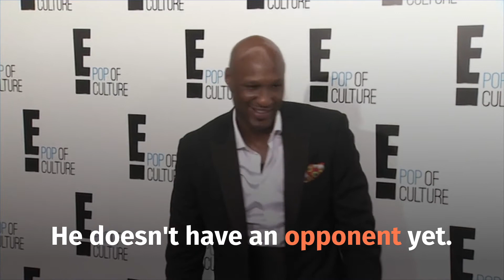Lamar Odom Signs Celebrity Boxing Deal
Lamar Odom Signs
Celebrity Boxing Deal.
According to TMZ Sports,
the ex-NBA star will fight on June 12 at
the Showboat Casino in Atlantic City, NJ.
He doesn't have an opponent yet.
Celebrity Boxing creator Damon Feldman is working on securing another high-profile contender. .
The 41-year-old has
committed to training
as much as possible
prior to the fight.
Aaron Carter has also inked
a Celebrity Boxing deal.
He is also currently without an opponent.